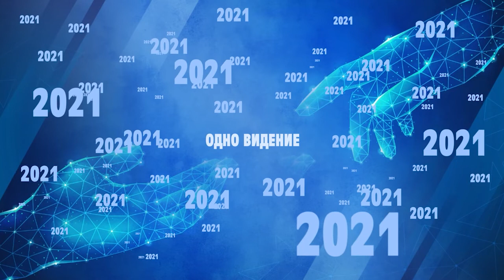ДЕВСТВЕННОСТЬ????? «Время жатвы» 11.07.2021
В своем послании Павел Пигурский говорит на непростую тему «Девственность?».

Согласно статистике, в 2020 году в России был зафиксирован пик демографической убыли населения, и она составила 580000 человек. Общее мнение врачей насчет причин подобного явления – низкий уровень моральности у населения. Сегодня молодые люди начинают свою половую жизни  в среднем в 15-16 лет, а кто-то еще раньше – в 13-14. Как это влияет на их дальнейшую жизнь и на демографию страны в целом? И что об этом всем говорит христианство?

Узнайте в программе прямо сейчас.